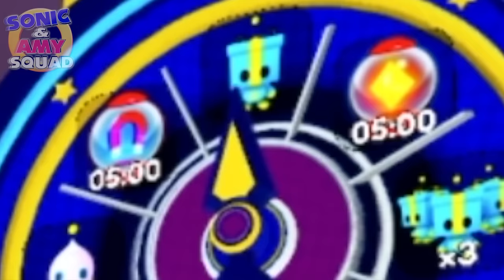👑 KING Sonic's ROYAL Quest! - Sonic Speed Simulator! 🔵💨 (ROBLOX)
Sonic, Amy, and the Squad Play "Sonic Speed Simulator" in ROBLOX!
It's Sonic's 31st Birthday Celebration, but he gets a little more greedy the more presents he gets!  🔵💨  🟣💨 🟡💨 🔴💨